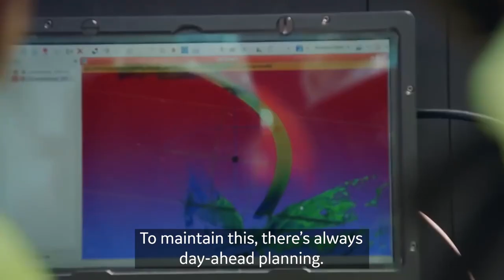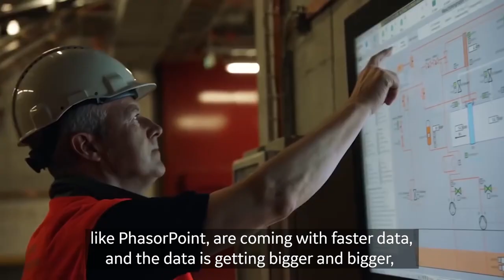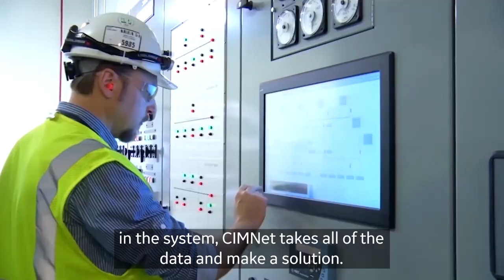Energinet: Thriving in the Energy Transition | Customer Outcomes | GE Power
Watch Vijay Kumar, SCADA EMS architect at Danish TSO Energinet, discuss the rise of renewables and the need for cooperation among Europe’s power providers. Through its strategic partnership with GE, Energinet is using PhasorPoint and CIMNet to advance its own digital energy transformation.